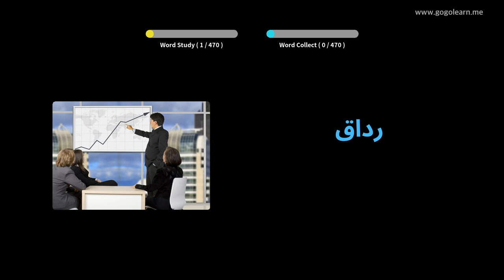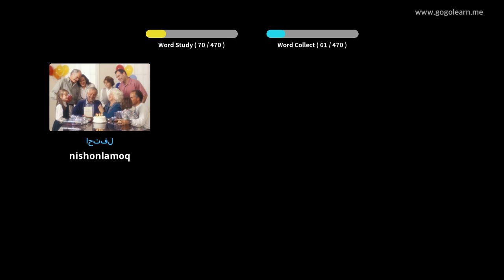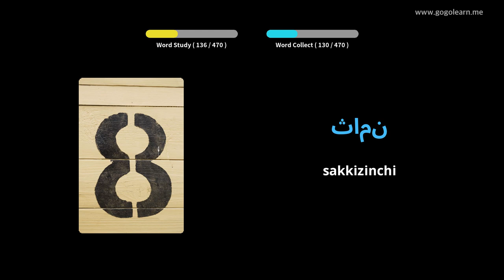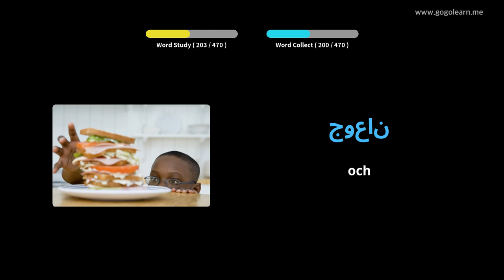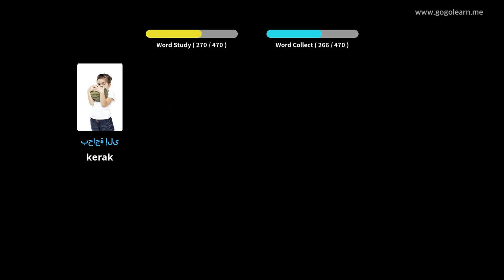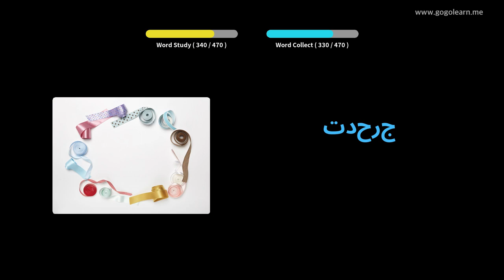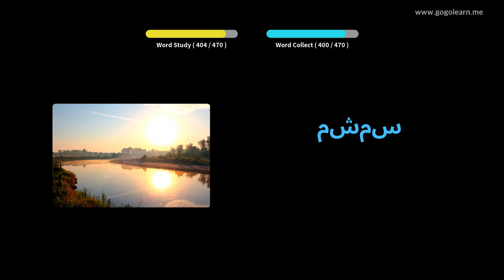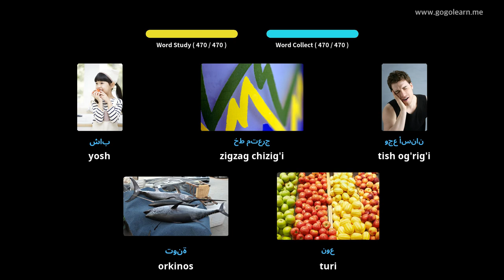Arabcha lug'at boshlang'ich maktabi | Golearn